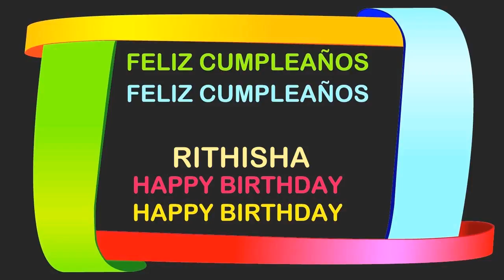Rithisha Birthday Postcards & Postales